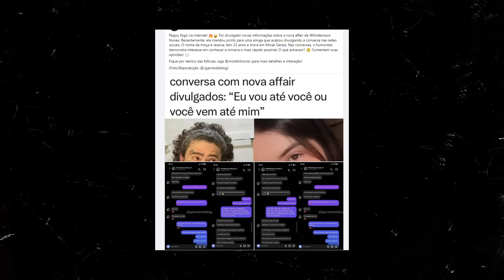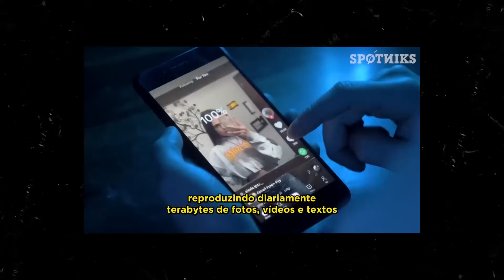CPI da Mynd8 e da Choquei - Narrativas#87 com Madeleine Lacsko